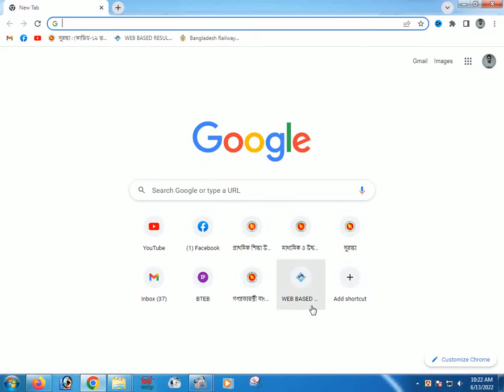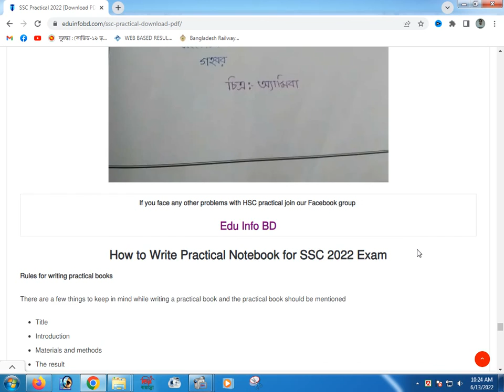SSC 2022 Biology Practical Answer | এসএসসি ২০২২ জীববিজ্ঞান ব্যবহারিক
SSC Biology Practical Khata 2022
Biology is a subject we all know.  The subject of biology is not as difficult as it may seem. Biology is a very simple subject. The biological cell system then the reproductive system deals with more such things.

The subject of biology is very important and it is very important in the field of employment.

Tagline
SSC 2022 Biology Practical Answer
SSC Practical 2022
SSC Biology Practical Answer 2022
SSC Practical 2022 PDF Question & Answer Science
SSC Practical Solution 2022
Ssc 2022 Biology Practical
Biology practical SSC 2022 question
Biology Practical SSC 2022 PDF
Biology practical SSC 2022
SSC 2022 Practical answer
এসএসসি ২০২২ জীববিজ্ঞান ব্যবহারিক
এসএসসি পরীক্ষার্থীদের ব্যাবহারিক
এসএসসি ব্যবহারিক/প্র্যাক্টিক্যাল সমাধান ২০২২
জীববিজ্ঞান এসএসসি পরীক্ষা  ২০২২
এসএসসি জীববিজ্ঞান
SSC Practical 2022 All Subjects